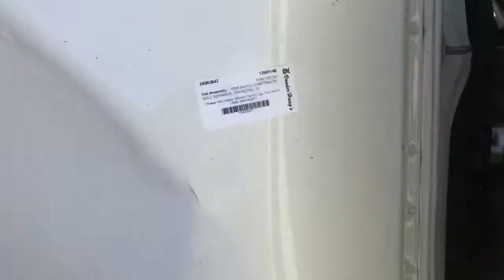2013 Freightliner CASCADIA - Parts Unit 13WH148